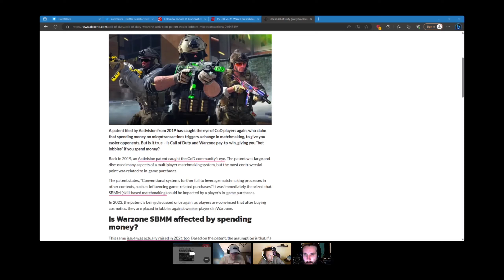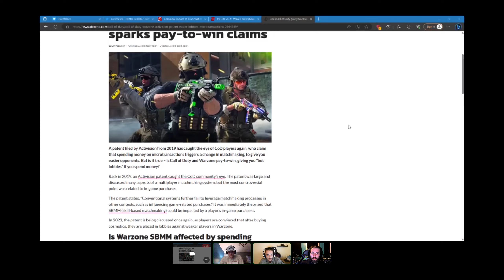We Have Officially Cancelled Call Of Duty | Activision YHOR59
The crew talks the recent politically driven actions of Activision, removing top streamer NICKMERCS bundle over a "transphobic" tweet.